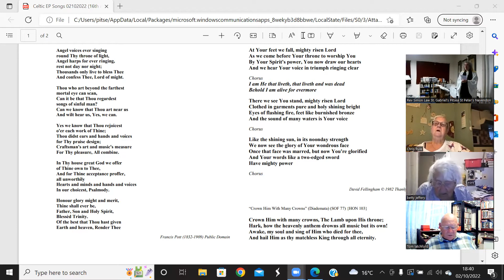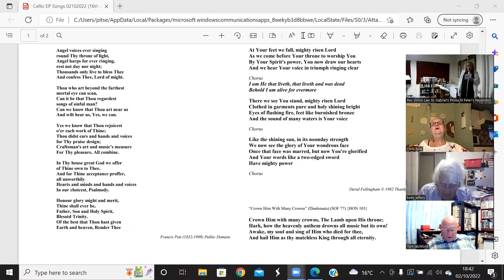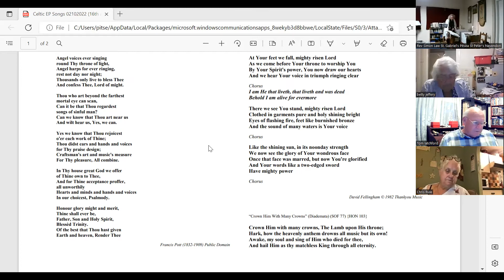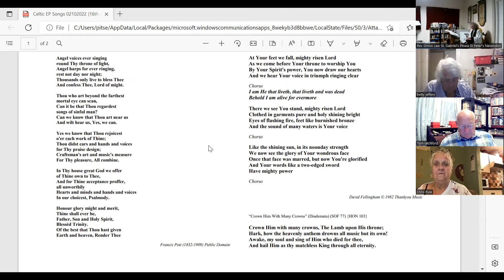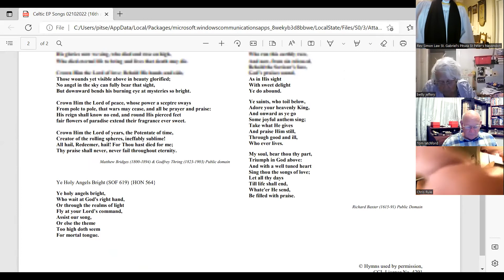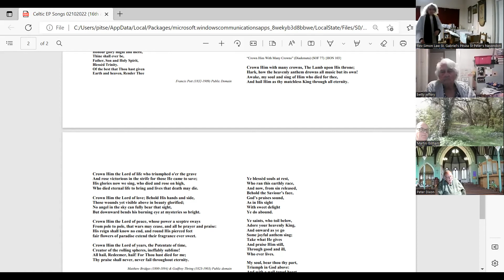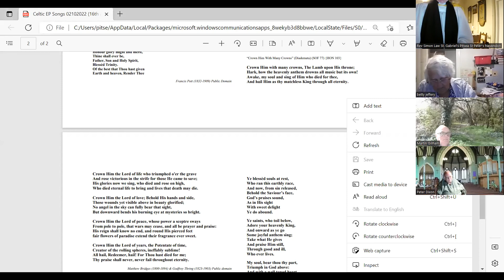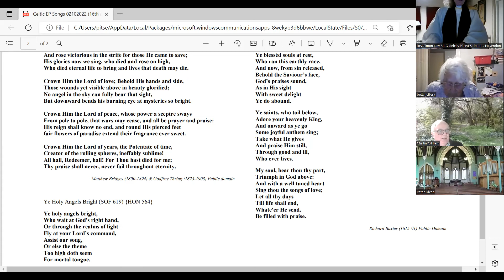Celtic Evening Prayer from St Michael's Chapel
Last service of the day celebrating "St. Michael and all Angels." The churches in our Parish are dedicated to St. Peter and St. Gabriel - did they ever meet?